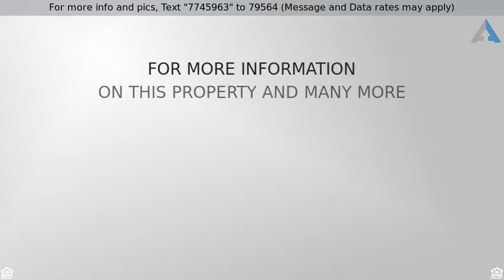Priced at $220,000 - 338 Triborough Hollow, Lawrenceville, GA 30044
Home for Sale in Lawrenceville

Wonderful home at an amazing price in Award Winning Brookwood Schools. Hardwoods throughout the main level. House comes with stainless appliances, double oven, microwave, dishwasher, fridge/freezer and washer/dryer. Energy Efficient tankless water heater. Large garden shed. Large rocking chair front porch. Large family room with stone fireplace. Separate formal dining room. Large kitchen with eat in area leading to a private deck. Oversized master suite with huge walk-in closet. Separate shower and tub. 2 large guest bedrooms on main. Full  finished basement.